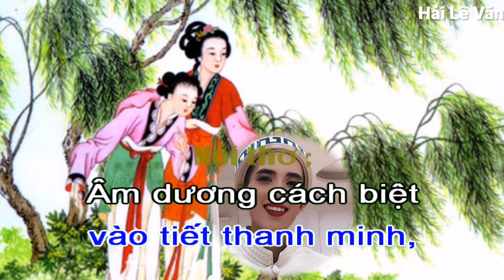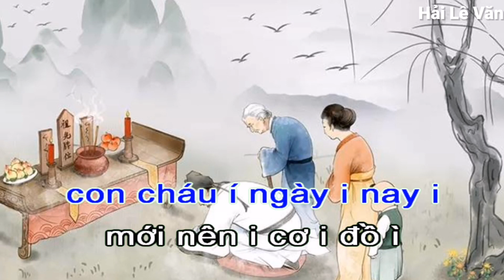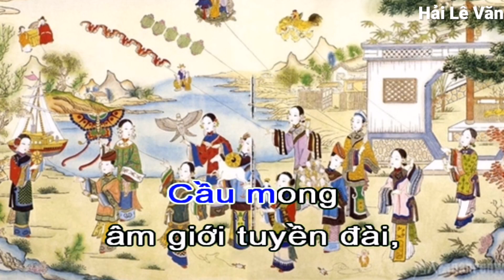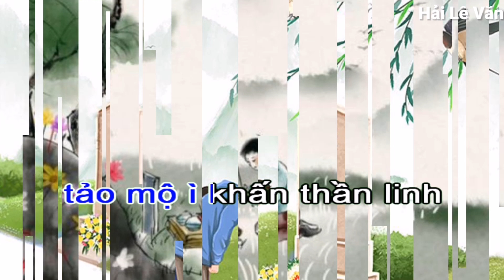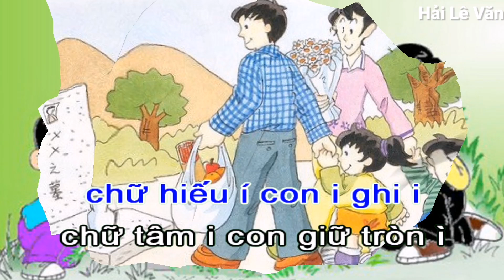Karaoke Hát Chèo ; Cháu Con Tảo Mộ Thanh Minh _ SL : Anh Khoa Mạnh Hùng Quan Họ _ Điệu Chinh Phụ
Karaoke hát chèo ; Cháu con tảo mộ thanh minh
Soạn lời ; Anh Khoa Mạnh Hùng Quan Họ
Hôm nay
vào tiết thanh minh,
Âm dương cách biệt
nặng tình nhớ thương,
Kính lòng
thắp nén tâm hương,
Nhớ ơn Cha Mẹ
Tổ Tiên suốt đời ...
Ngàn năm lưu truyền ì
muôn í ii thủa ì
nhớ người i đã khuất í
tiết í trời ì giao i mùa ì
hạ về ì xuân i qua
trong tiết í tháng i ba i
thanh minh i khắp mọi nhà ì
luôn nhớ về ì Mẹ i Cha
cháu con thành kính i
cội i nguồn ì
ì ì ì i í ì ì ...
Nhờ ì ơn Cha Mẹ i
dựng i xây i nền i móng
con cháu í ngày i nay i
mới nên i cơ i đồ ì
cuộc đời ì đẹp như mơ
cuộc sống í luôn nên thơ
lộc phúc í bất i ngờ ì
cũng là nhờ ì Mẹ i Cha
quanh năm phù hộ i
gia i hòa ì
Con cháu,
về tạ mộ phần,
Dạ thầm miệng khấn
tổ đường quy lai,
Cầu mong
âm giới tuyền đài,
Mồ yên mả ấm
lộc tài độ dương ...
Gần ì xa con i cháu í
muôn i nơi i lòng nhớ đến
mỗi tiết í thanh i minh i
về nơi i quê của mình ì
tảo mộ ì khấn thần linh _
ngài hãy i luôn chứng tâm i
giữ cho i các mộ phần ì
suốt bốn mùa ì
xuân hạ thu đông
để cho âm giới
độ dương i trần ì
Tình ì sâu nghĩa nặng í
trong i con i lòng thương nhớ
chữ hiếu í con i ghi i
chữ tâm i con giữ tròn ì
đến ngày ì thanh i minh
gửi chút í tâm i linh
Sửa sang i nơi mộ phần ì
hương i trầm ì con kính dâng
cầu cho tốt đẹp i
âm i phần ì